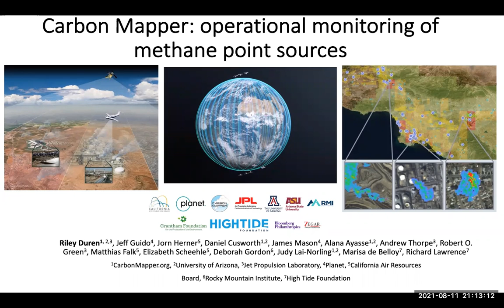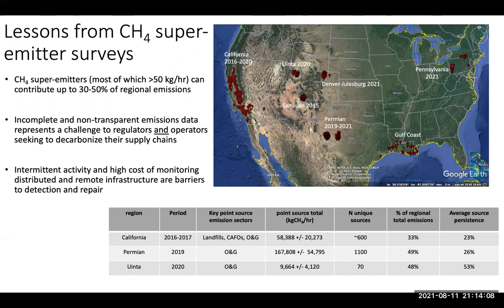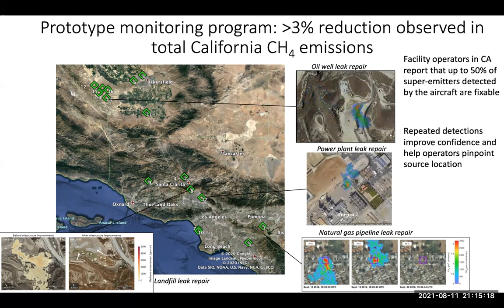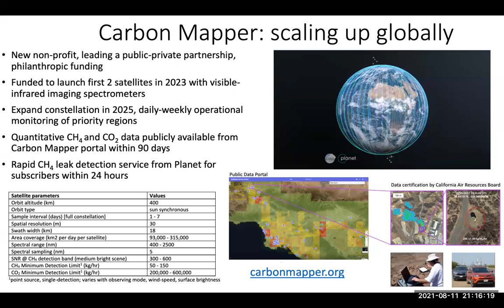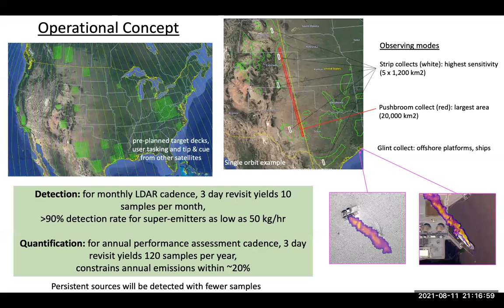Carbon Mapper: operational monitoring of methane point sources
Overview of the Carbon Mapper satellite constellation program and experiences with airborne pilot projects in detecting and quantifying methane super-emitters.